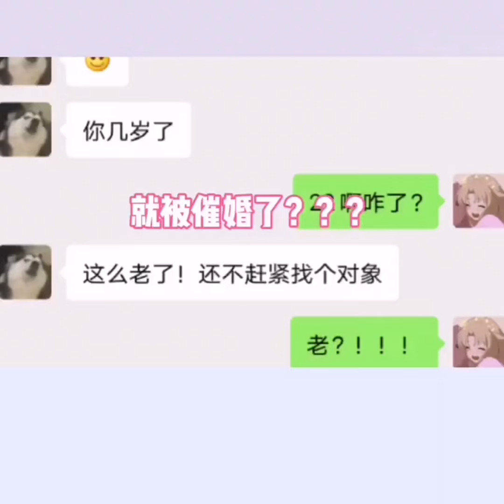网络连续剧：我的哥哥竟然让我跟他的好兄弟结婚